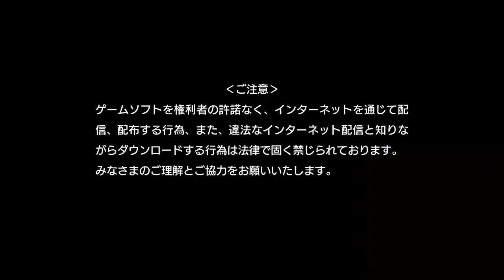Puyo Puyo Tetris | First Look [Nintendo Switch]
Release: 3.3.2017
Console: Nintendo Switch
Level: Demo Multiplayer
Publisher: Sega